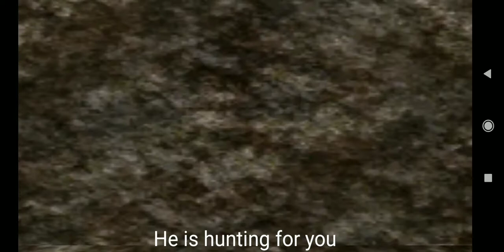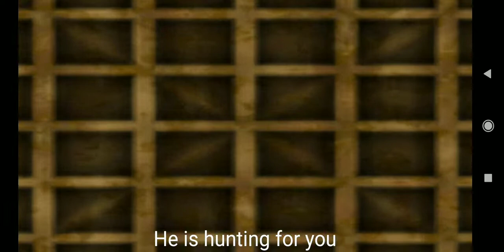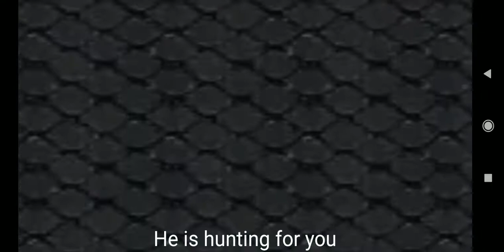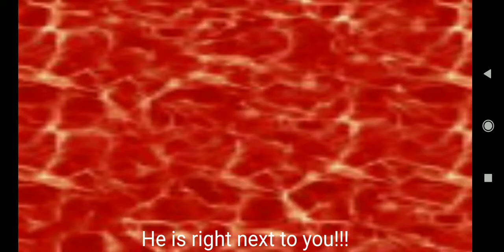это монстр 1.0